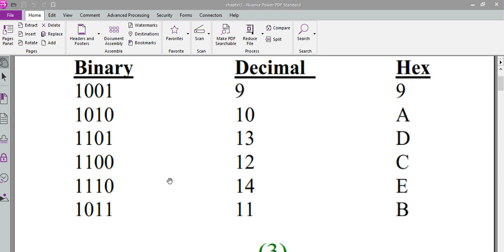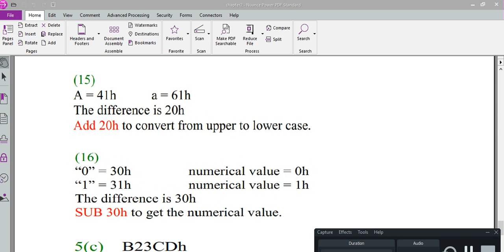Assembly Language Lecture # 3 chapter solution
chapter solution
Mutiullah Jamil

My other lectures of Assembly Language Lectures are

Assembly Language Lecture # 6 How to create simple batch file for windows 7/8/10 to run  Urdu Hindi

Assembly Language Lecture # 9 .a program to add ten numbers without a separate counter Urdu /Hindi

Assembly Language Lecture # 12 How to check the CPU status using flag register in  URDU /Hindi

Assembly Language Lecture # 13 Review of six  programs cover 70 percent of book in Urdu /Hindi